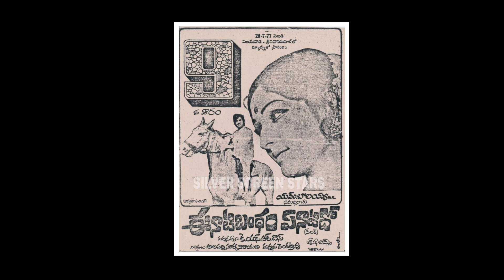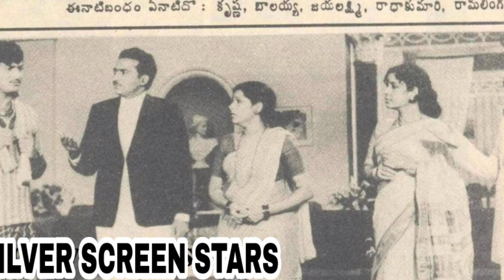Superstar Krishna and Jayaprada Combination Hit Movie in 1977 | Interesting Information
Superstar Krishna and Jayaprada Combination Hit Movie in 1977 | Interesting Information | Silver Screen Stars |

THANKS 🙏
SILVER SCREEN STARS